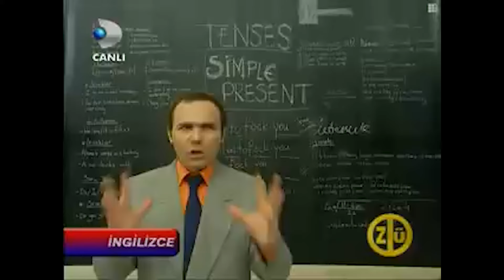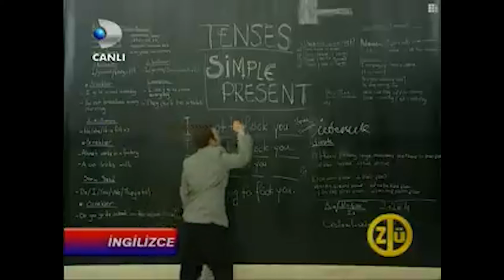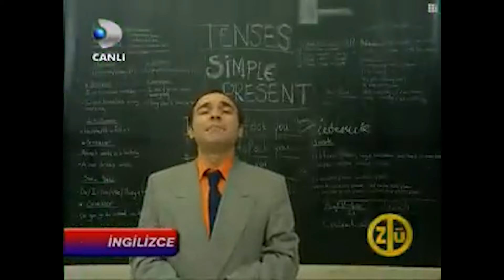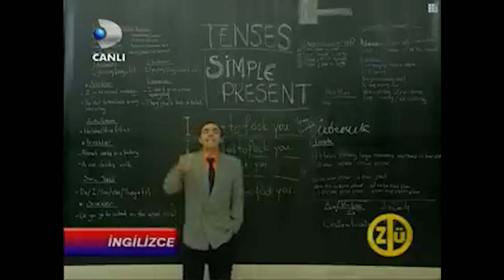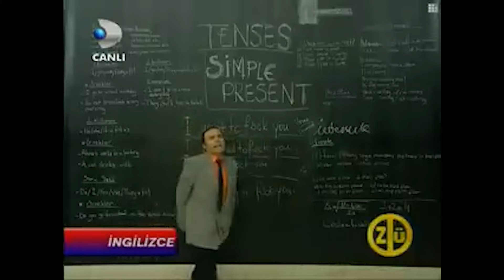Zaga Üniversitesi | Engin Günaydın Skeç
Engin Günaydın İle İngilizce Dersleri | Engin Günaydın'la İngilizce 101

Kahkahanın dibine vurmak ister misiniz? Cevabınız evetse bizi takipte kalıın!